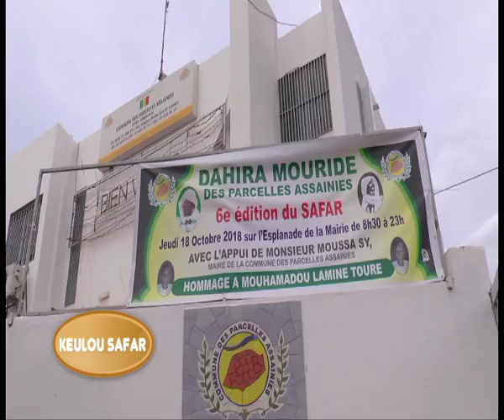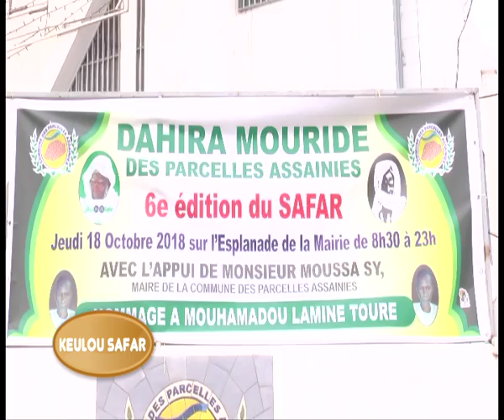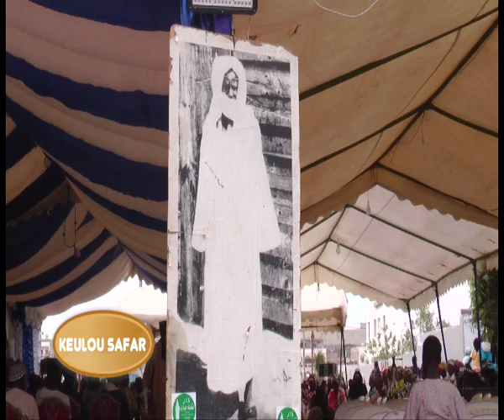KELOU SAFAR episode 3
KELOU SAFAR